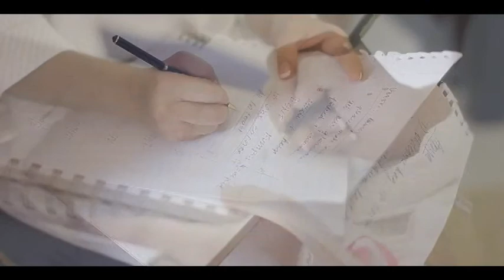Pinky Tobiano Onsite Film by Nice Print Photography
When We Left - Salomon Lightelm